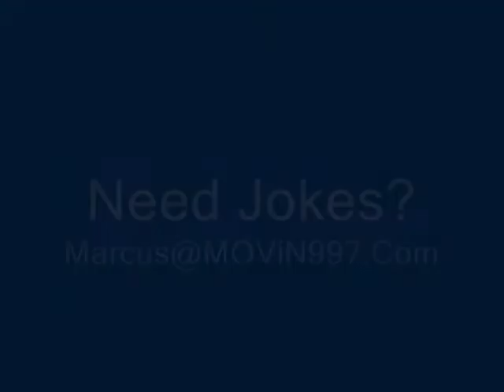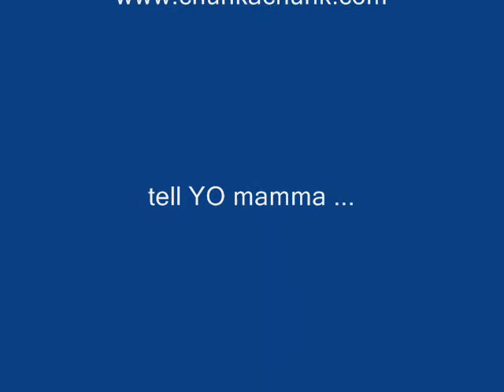Chunk doing stand up at Tommy Ts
Chunk from the MOVIN 99.7fm Morning Show did some stand up over the weekend at Tommy T's in Pleasanton. this is not safe for work, unless you work in a whore house.